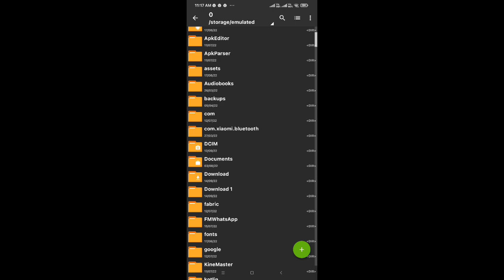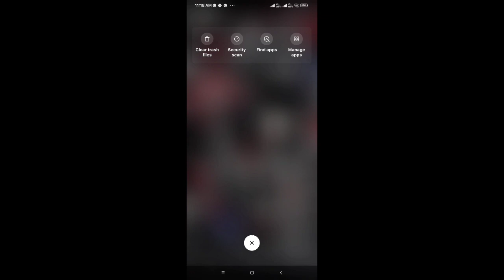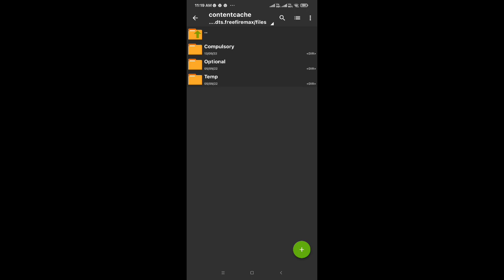FF GLITCH FILE ❗FF MAX GLITCH FILE WOULD BEST GLITCH FILE 🤩 ❗NO BEEN ACCOUNT 100 % SAFE🤩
After Ob 35 Update Skin Tool | Glitch File For Free Fire Max | Skin Tool Pro | ankur Gamer | Kff tool

No ban id 100 % Safe account ❤

how to get all bundles in free fire 2021
how to use skin tools pro
how to get gloo wall skin in free fire in hindi
2021